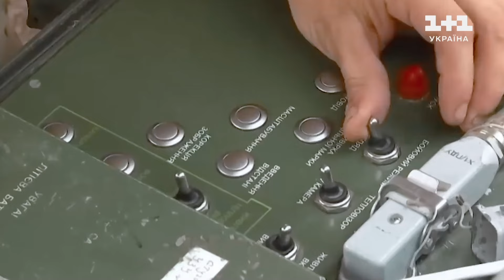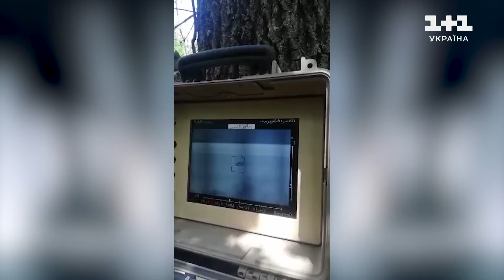💥💪 Як Ілля "Бостон" Вергун палив зі Стугни російські танки | Хоробрі серця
Одним із Героїв проєкту “Хоробрі серця” став капітан 93 окремої механізованої бригади “Холодний Яр” Ілля Вергун з позивним “Бостон”. На початку весни 2022 року Ілля захищав Харківщину на Ізюмському напрямку, куди росіяни стягнули близько 17 тисяч військових, окупувавши Ізюм. За 24 години за допомогою “Стугни” Іллі вдалося спалити понад 10 танків і поставити рекорд зі знищення російської техніки. Більше дізнайтесь у відео.